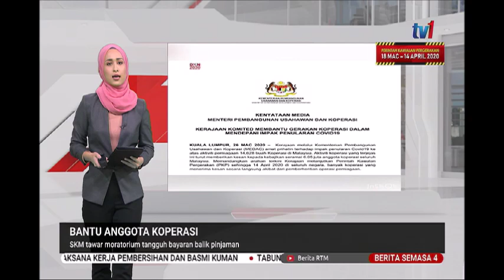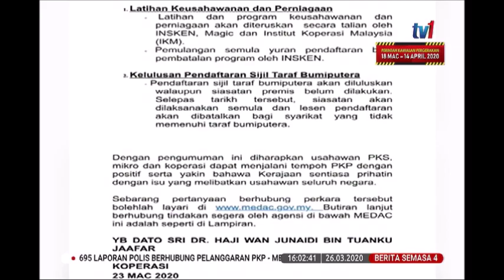26 MAC 2020 S4-BANTU ANGGOTA KOPERASI-SKM TAWAR TANGGUH BAYARAN BALIK PINJAMAN